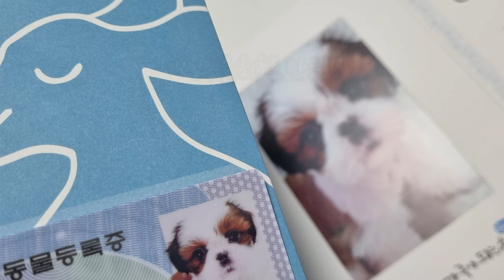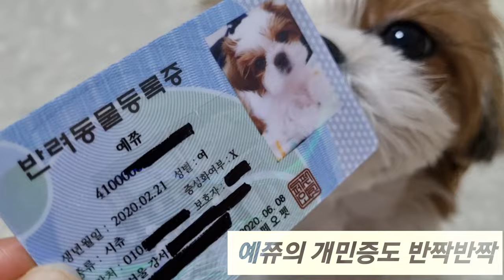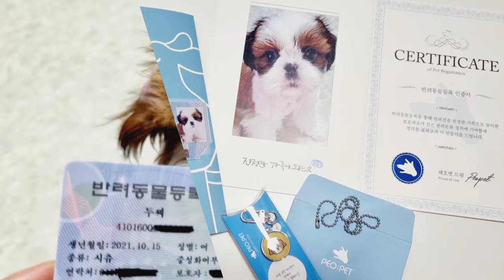Yejjyu's tried(17) 반려동물등록 귀찮아서 대행함! 아기시추 개민증 자랑~🐾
동물등록제도!
동물보호법에 따라 동물 보호와 유실, 유기방지를 위해서 반려의 목적으로 기르는 2개월령 이상의 개는 반드시 동물등록을 해야해요.
동물등록은 지정된 동물병원 등을 방문하여 접수하거나 관할 지자체를 통해 직접 신청하여 반려견에게 동물등록번호를 부여 받으면 됩니다.

나는 귀차즘으로 반려동물등록 대행 서비스를 이용했어요~~
모바일 국가동물등록 할 수 있는 [페오펫]
휴대폰이나 컴으로 반려동물 정보를 띡' 입력하고 결제만 하면 되어요~
코로나 시대에 딱 맞는 비대면 동물 등록이쥬 ^^
그리고 페오펫개민증 진짜 이뻐여♡

원하는 패키지 결제하면
반려동물등록부터 외장칩, 강아지민증까지 알아서 해주시고, 톡으로 진행상황 알려주시니 너무 편해요.

부여받은 번호는 당연히
"동물보호관리시스템에서" 동물등록번호를 조회하실 수 있어요~^^

반려동물등록하시는 데에 조금이나마 도움이 되셨기를 바랍니다.

감사합니다!!